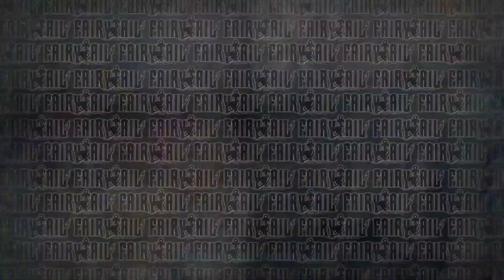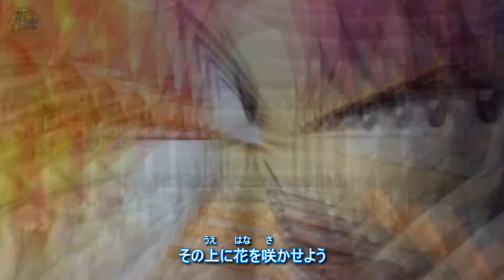MAD】Fairy Tail Opening Birth+Plus